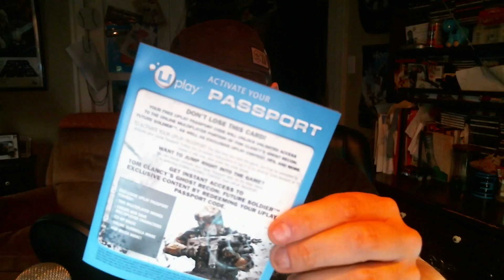From Online Passes To Lootboxes..How Did We Get Here? | Father Knows Best | Chad The Gaming Dad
With the upcoming launch of Battlefront 2 and the controversial lootboxes, on this episode of Father Knows Best, I give you my thoughts on that and how we even got to this point in gaming.  Starting from the good ol' days before microtransactions and DLC all the way to the current state that we are in. Why and how did we get here and what comes next?

I am Chad The Gaming Dad and this channel is dedicated to all of us "grown up's" that know YOU NEVER OUTGROW VIDEO GAMES!!

We've got T-SHIRTS!! Represent Dad's Games and all gaming dads wherever you go!!

Become a Dad's Games patron to help the channel grow and bring you more great content!

Want to send a one time contribution towards show production? Or just as a virtual tip?

Sign in for great deals and when you use this link, GreenManGaming helps out this channel!!

Interested in joining a YouTube Network? Join Screenwave Media!